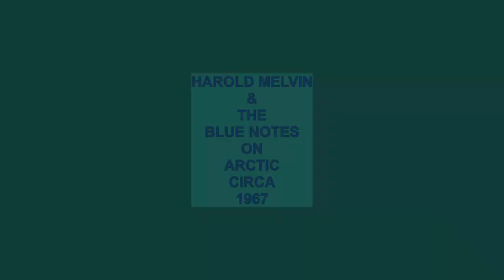HAROLD MELVIN & THE BLUENOTES WHAT CAN A MAN DO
HAROLD MELVIN & THE BLUENOTES SOUL GROUP, WHAT A MAN CAN DO, NORTHERN SOUL, SOUL MUSIC GENRE